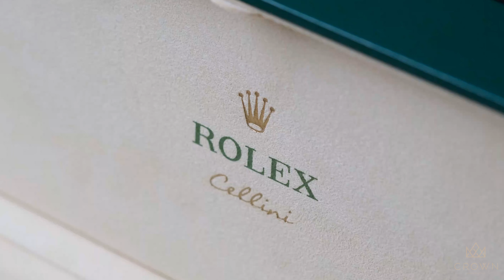Rolex Cellini Time Ref. 50709BKDBKL | CROWN REVIEW 4K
Mã sản phẩm: Rolex Cellini Time Ref. 50709BKDBKL
Bộ sưu tập: Cellini
Bộ máy vận hành: Calibre 3132
Chất liệu vỏ: White Gold
Đường kính mặt đồng hồ: 39mm
Hệ thống chuyển động: Automatic
Xuất xứ: Swiss made
Năng lượng dự trữ: 48h
CROWN LUXURY
39 Đồng Khởi, Phường Bến Nghé, Quận 1, TPHCM
Hotline: 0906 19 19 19